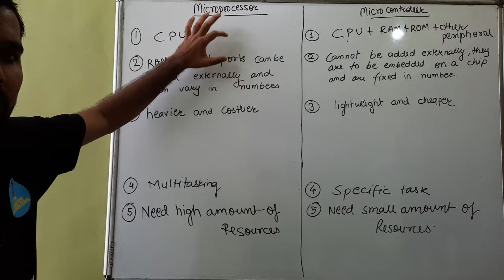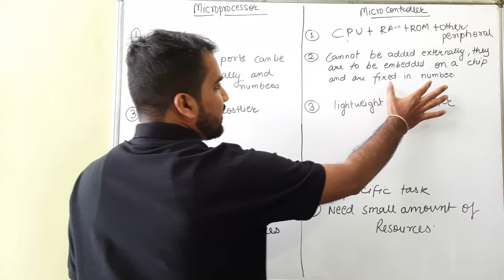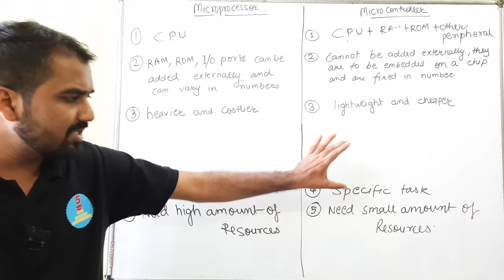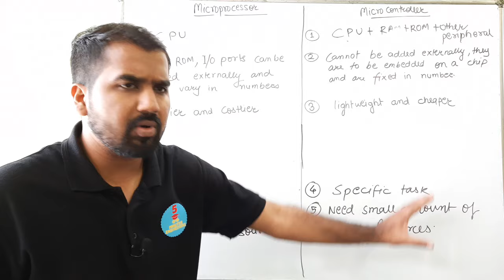Microprocessor and Microcontroller Explained in Hindi l Embedded and Real time Operating System